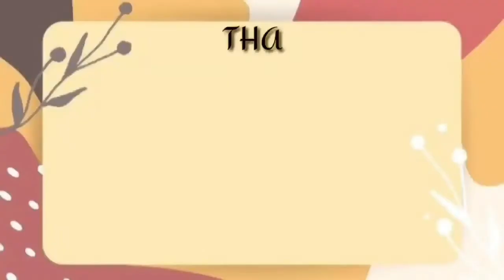ANG PASKO AY SUMAPIT/SING AND DANCE CONTEST/INTERNATIONAL TEAM/Inday Vicay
Hi guy's todays premiere is about vlogmas, A sing and dance contest (katuwaan lang)

Wish you all a wonderful Christmas day!